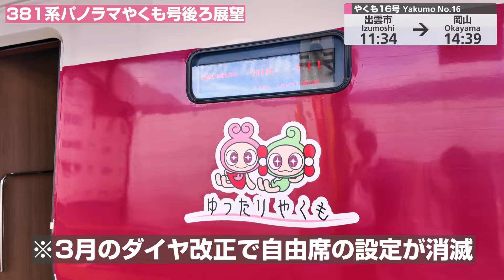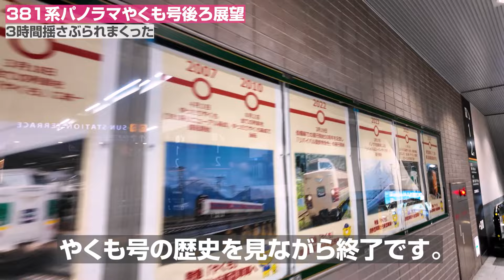ジェットコースター並に揺れる列車のパノラマ席で絶景に酔いしれた【特急やくも】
定期列車では最後の国鉄型特急、381系やくも号のパノラマグリーン車に乗車！
出雲市から岡山まで後ろ展望を楽しみます。

- 2024年2月取材
- 動画内の情報は取材日時点のものです。

撮影機材：
- DJI OSMO Pocket 3 + DJI MIC2 + SENNHEISER XS Lav Mobile
- RODE wireless Pro + SENNHEISER MKE 600 &  MKE 400Ⅱ